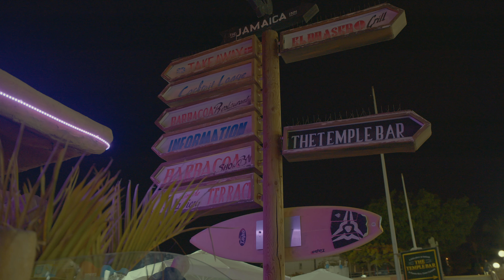V&V Amadores Apartment, Puerto Rico, Gran Canaria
We invite you to our cozy apartment in the south of Gran Canaria, where you can enjoy year-round sunny weather, the stunning Amadores Beach, and breathtaking views. Relax on our terrace, refresh yourself in the pool, and explore the beauty of the surrounding area. The perfect retreat for those seeking tranquility, comfort, and a touch of adventure.